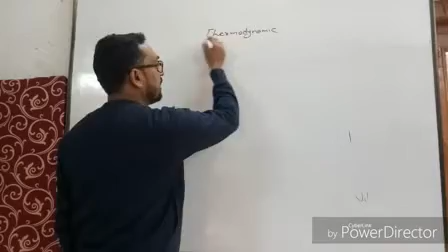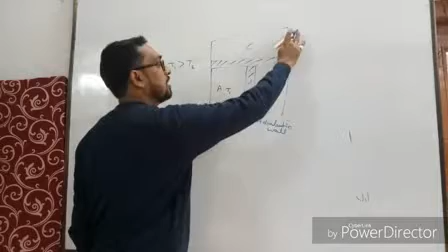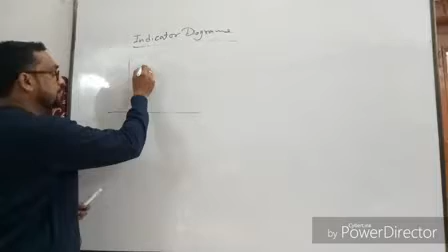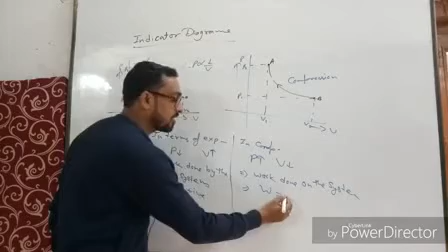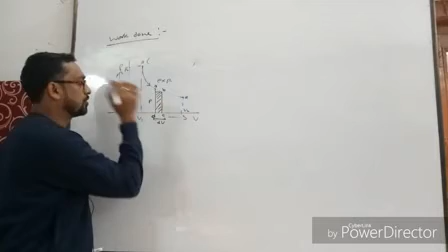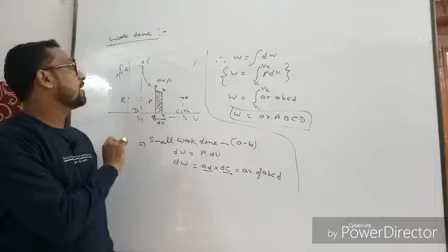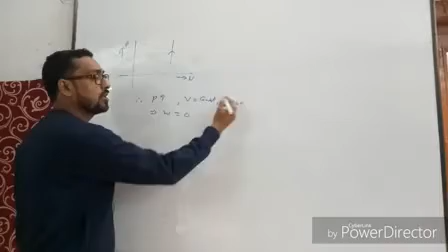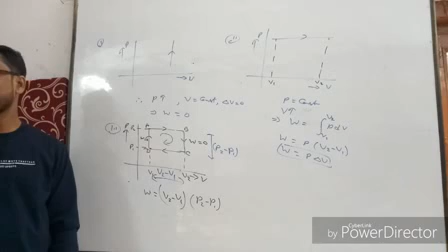Introduction Of Thermodynamics| Indicator Diagram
Topic - Thermodynamics
Lecture -1#
By KAPIL DWIVEDI

Physics Era is a Roof for all those Students (Foundation cum NEET/ IIT Aspirant )Under which They can solved His Physics related concept & Numerical Problems .
so I Request you are suffer from " Physics Phobia "
you can Join us and solve it permanently.